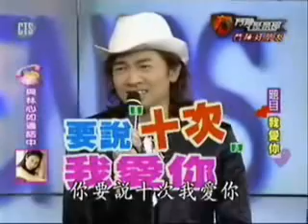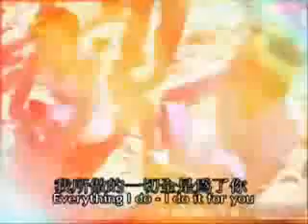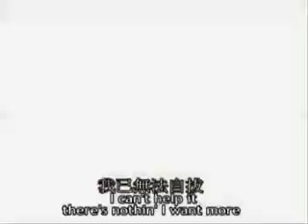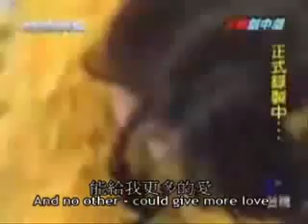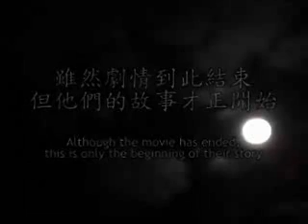Ruby Lin and Alec Su 10 Year Documentary Music Video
A fan made documentary music video of Ruby Lin and Alec Su. It looks into their 10 years relationship and works.

A Valentines Special Gift by Rubystation.com for Ruby.

A Takako and Miss Moral Film